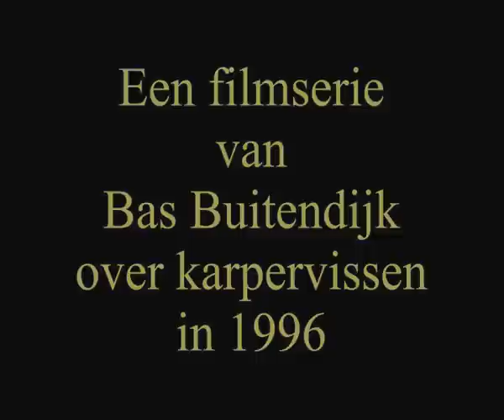Rivier KARPER Vissen Zomer 1996 deel 3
KarperSnoek
Mijn sportvisserij op karper en snoek in Nederland en Frankrijk.